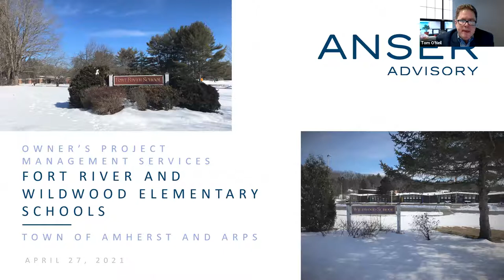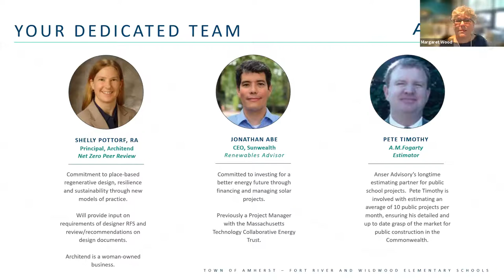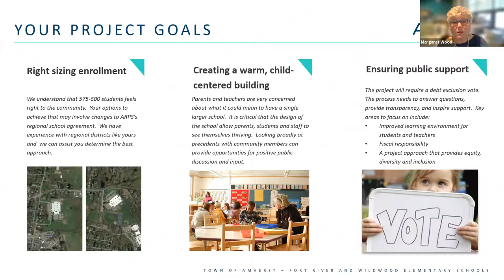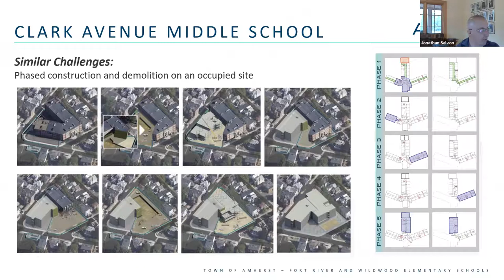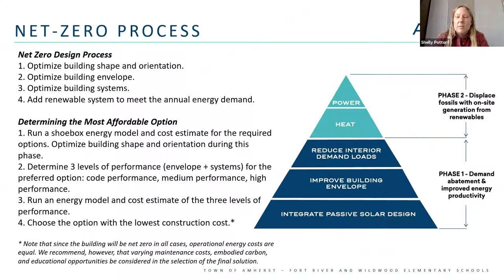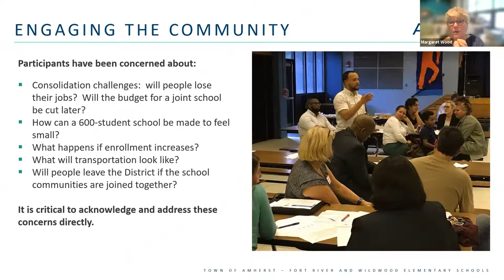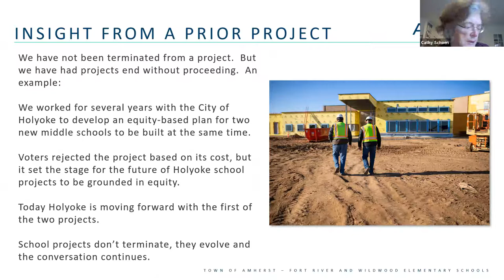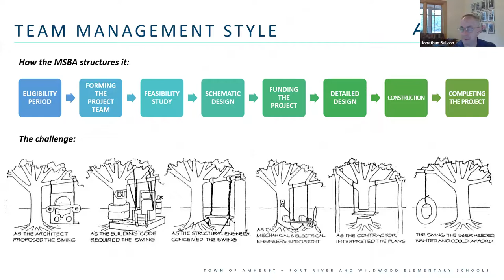Elementary School Building Committee OPM Interview - Anser Apr 27, 2021